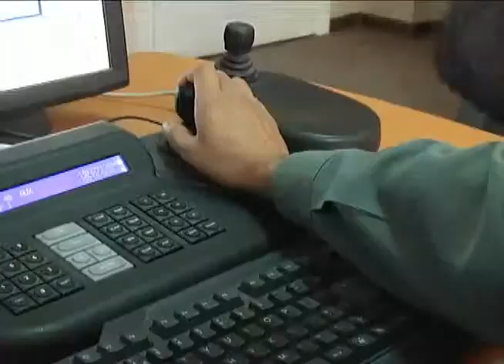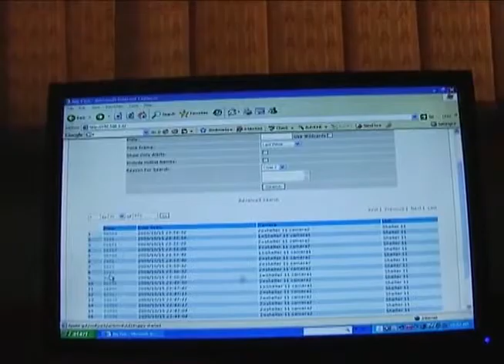تطورات شرطة كابل سيطرة على العاصمة 2013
kabul afghanistan